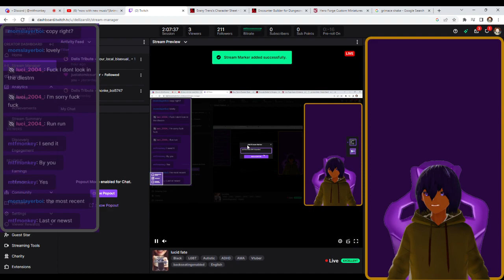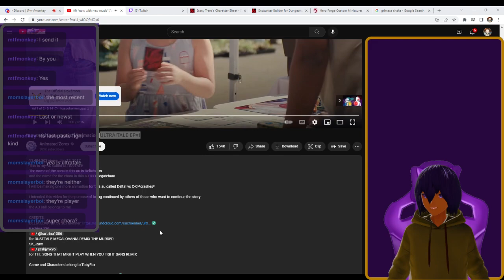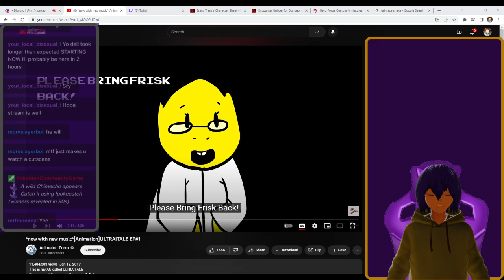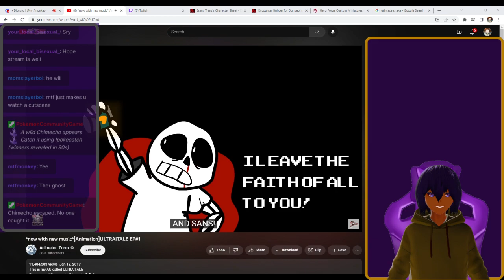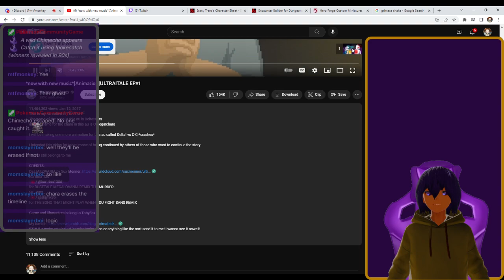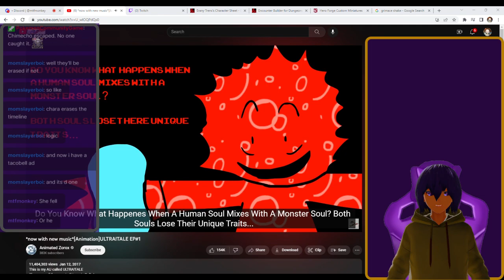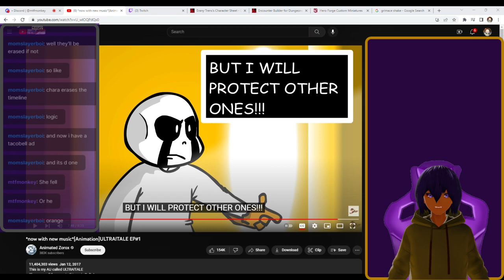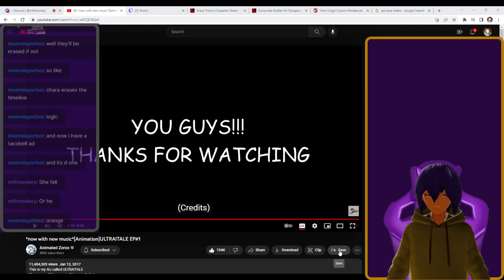ULTRA!TALE EP#1 Reaction